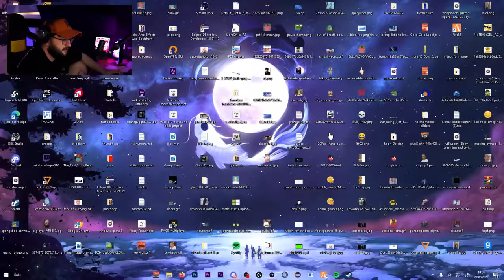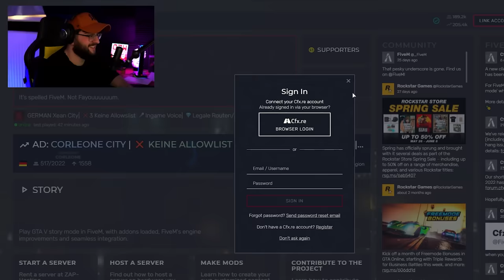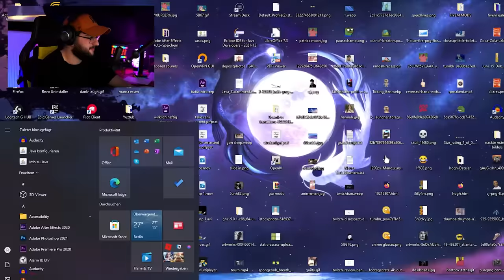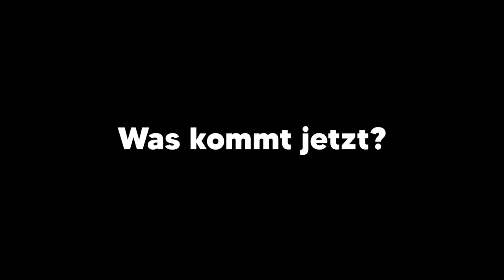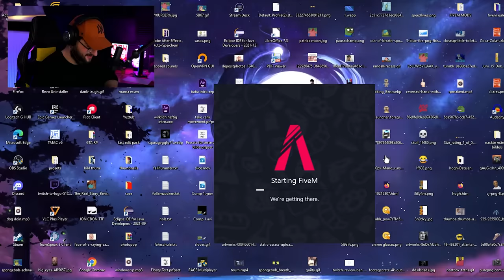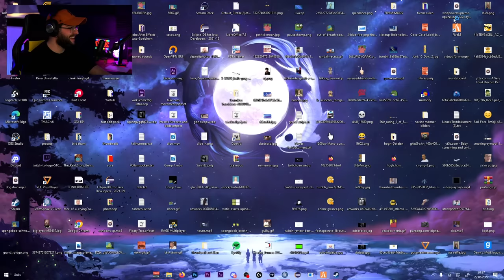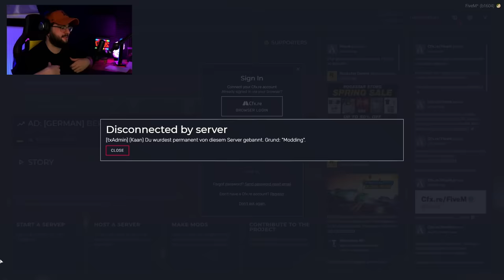GTA RP Server kann UNS nicht BANNEN mit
GTA RP Server kann UNS nicht BANNEN mit  @Cisko G

adminaction yessir